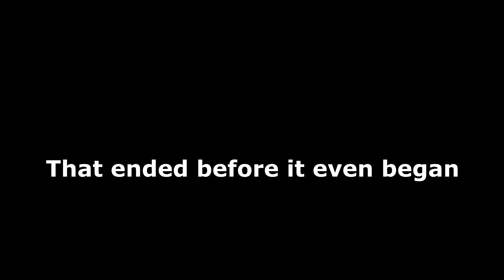FIGHTING ONTOP OF A JET! I THINK I JOINED THE MAFIA ON GTA!